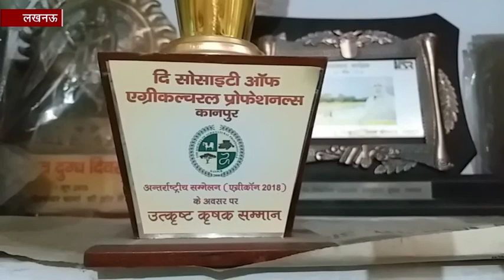मिसाल : 10 बार गोकुल पुरस्कार से नवाजी जा चुकी हैं महिला उद्योगी बिटाना देवी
लखनऊ : 'तोड़ के पिंजरा जाने, कब उड़ जाऊंगी मैं, लाख बिछा दो बंदिशें, फिर भी आसमान में जगह बनाऊंगी मैं'... जी हां, ये पंक्तियां नारी के उस स्वरूप को उजागर करती हैं, जिसे हम अपने सामाजिक दिखावे के आगे छुपा देते हैं. आज हम आपको हमारे बीच की एक ऐसी ही शख्सियत के बारे में बताने जा रहे हैं, जिनका नाम बिटाना देवी है. उन्हें सर्वाधिक दुग्ध उत्पादन के लिए राष्ट्रपति, मुख्यमंत्री द्वारा सम्मानित किया गया. बिटाना देवी को 10 बार गोकुल पुरस्कार से भी सम्मानित किया गया.